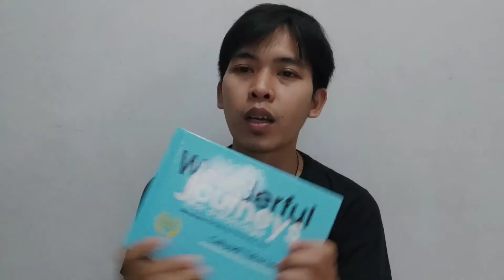REKOMENDASI BACAAN BUAT KAMU YANG MAU NIKAH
Proses menuju pernikahan dengan segala reniknya sangatlah penting karena banyak persoalan hidup berumah tangga yang bermula dari minimnya persiapan dan pengetahuan tentang pernikahan serta keluarga. Jika proses pernikahan ditempuh dengan cara yang baik dan benar, Insya'allah akan melahirkan keluarga yang sakinah, mawadah, wa rohmah. Keluarga yang penuh berkah. Keluarga yang harmonis, bahagia, dan sejahtera.

Selamat bersiap-siap!

1. Wonderful Love
2. Wonderful Couple
3. Wonderful Family
4. Wonderful Husband
5. Wonderful Wife
6. Wonderful Journeys
7. Wonderful Marriage
8. Wonderful Parent

ALAMAT RUKO
Keloran Gg Lokananta RT 08 DK IV Plurugan Tirtonirmolo Kasihan Bantul DI Yogyakarta HP 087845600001